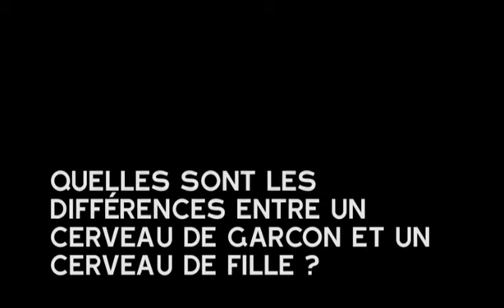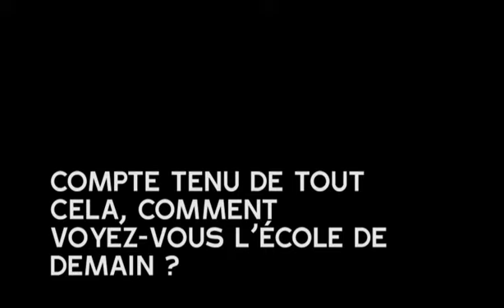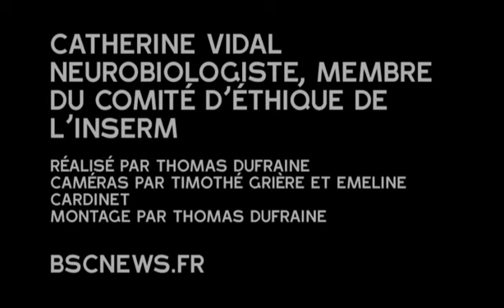BSC News : Les neurosciences - Catherine Vidal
Catherine Vidal est neurobiologiste, spécialiste de la plasticité cérébrale et des différences homme/femme. Elle nous explique dans cette vidéo le principe de la plasticité cérébrale et ce qui pour elle nous mènera vers une meilleure compréhension et éducation de chacun.